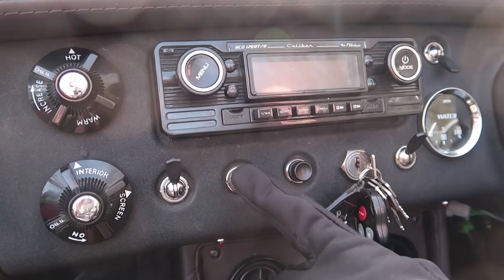DRIVING AN MG PLUS WIN £50 DREAM CAR CREDIT - BOTB TV EPISODE 18!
WARNING! Spring has sprung so it's time for Tim & Christian to get out their luminous legs! 😎